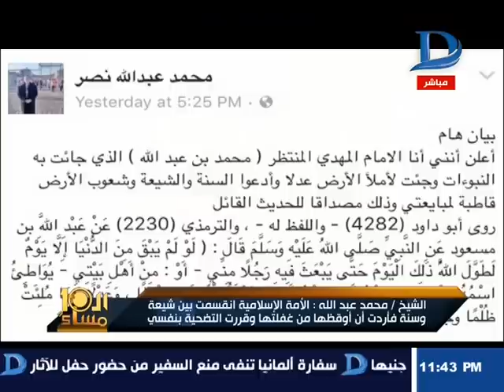العاشرة مساء| حلقة 21-10-2016 الشيخ محمد عبدالله نصر (المهدى المنتظر)الجزء الثانى